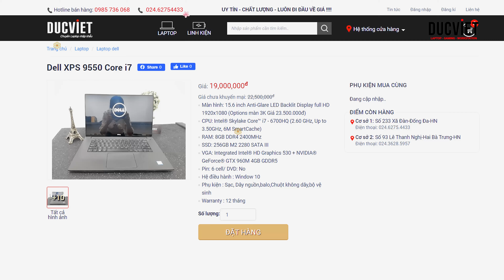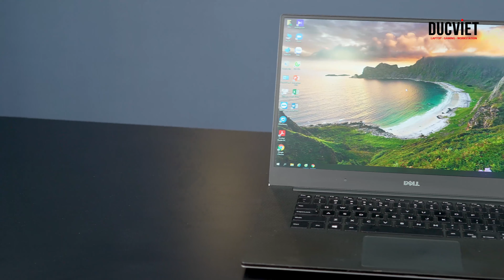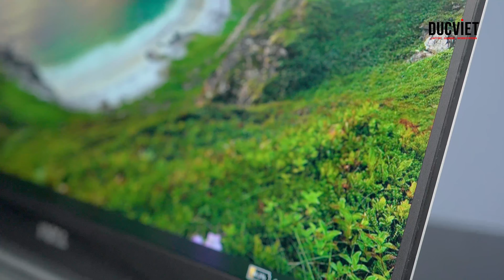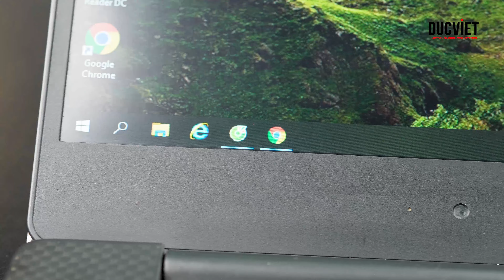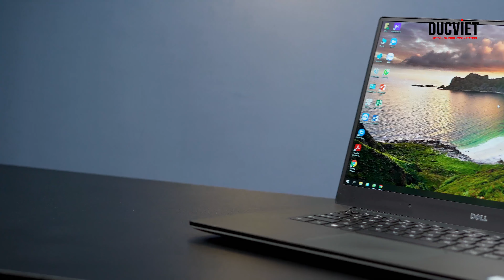Đánh giá Dell XPS 9550 - Laptop văn phòng cao cấp dành cho doanh nhân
Dell XPS 15 9550 được thiết kế với hai tấm nhôm phay gia công CNC đẹp và chắc chắn, vỏ được phủ một lớp sơn nhám cho phép người dùng có thể sử dụng cả ngày mà không hề bị bám vân tay.

Ở giữa là sự kết hợp của chất liệu nhựa cao cấp cùng với sợi Carbon mang lại cảm giác rất dễ chịu khi sử dụng. Dell XPS 15 9550 với các cạnh được cắt vát tạo cho người dùng cảm giác mỏng hơn.

XPS 15 9550 có kích thước là 357mm x 235mm x (11-17)mm và trọng lượng chỉ 1.78 kg cho phép bạn mang đi bất cứ đâu bạn muốn mà không hề gặp khó khăn gì. Các cạnh của máy được gia công bằng lát cắt vát rất nhẹ kiểu kim cương nhưng Dell không làm bóng lên như chúng ta thường thấy ở kiểu gia công này.

Đánh giá chung về thiết kế, XPS 15 xứng đáng là dòng máy tính xách tay đẹp nhất hiện nay.

Laptop Đức Việt chuyên laptop Nhập khẩu

- Cơ sơ 1 : 233 Xã Đàn - Đống Đa - Hà Nội
- Cơ sở 2 : 93 Lê Thanh Nghị - Hai Bà Trưng - Hà Nội